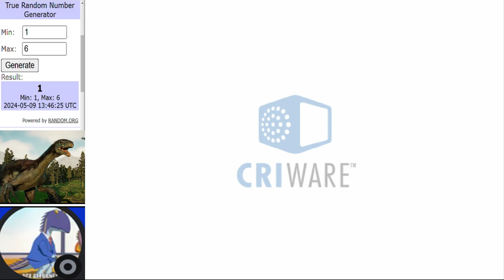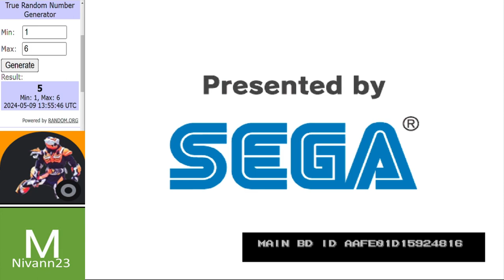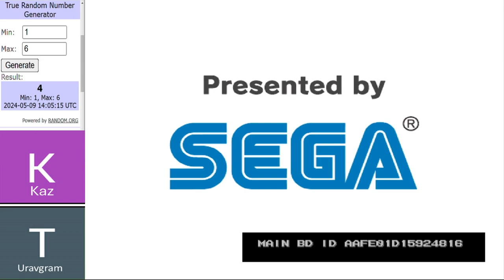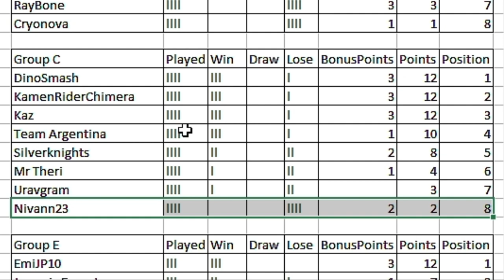Dinosaur King Arcade Tournament | WCVI Group Stage | Group C Round 4 古代王者恐竜キング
Matches in this video:
MrTheri vs DinoSmash
KamenRiderChimera vs Mivann23
Kaz vs Uravgram
Main Event:
SilverKnights vs TeamArgentina